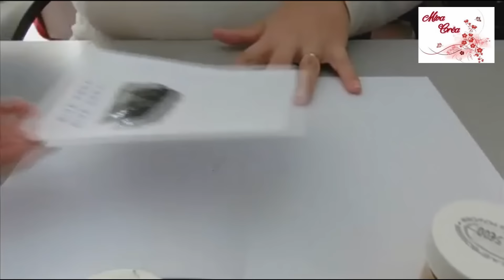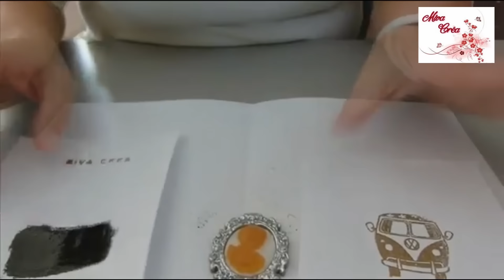Créastuce Octobre Recup, embossage et Pitrouille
Pour le magazine du mois prochain nous attendons les themes que vous voulez aborder, les questions que vous vous posé et surtout nous attendons votre participation!

Skype (question pour une vidéo seulement) creastuces